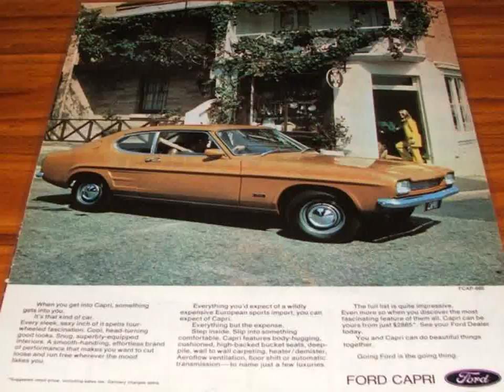New Honda Australia - Youtube Videos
Video material about New Honda Australia - Youtube Videos taken from flickr.